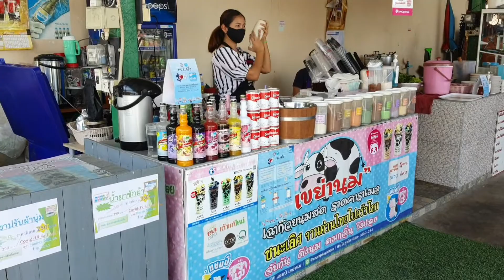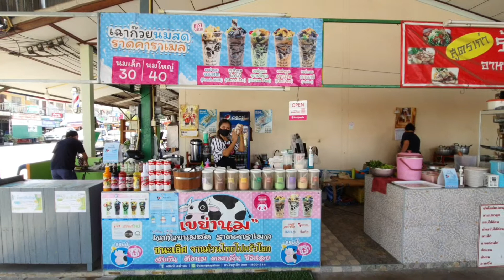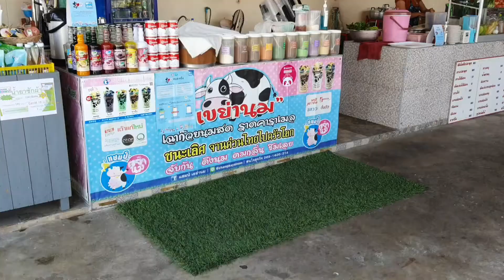Milkshake add Black Jelly milkshake | Thai Flavors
Sweet grass jelly in milk shake with ice chaokuay Fresh drink#milkshake | Thai Flavors

Fresh drink 💥

Price : 40THB (1.33USD)

Location : close to Koshin Temple, Rayong province , Thailand

Open everyday : 8:00- 20:00 pm.